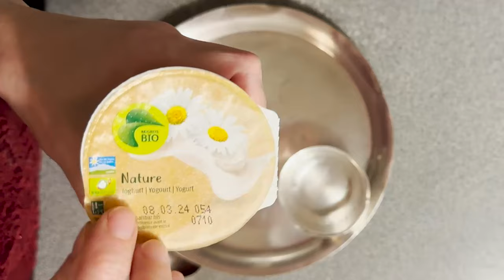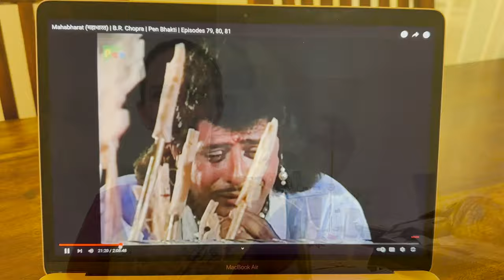5 to 9 PM NIGHT ROUTINE as a KRISHNA BHAKTA 🇮🇳 | Why I Eat Only Prasadam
It is getting little warmer here in Switzerland and the days get longer.
I feel sense of relief that winter is slowly ending.
Come cook with me, read Gita and hear why I eat only food offered to Sri Krishna 🚩 🇮🇳 💛

MANTRAS FOR OFFERING BHOG:
1. nama oṁ visnu-pādāya kṛṣṇa-preṣṭhāya bhū-tale
śrīmate bhaktivedānta-svāminn iti nāmine
namas te sārasvate deve gaura-vāṇī-pracāriṇe
nirviśeṣa-śūnyavādi-pāścātya-deśa-tāriṇe

“I offer my respectful obeisances unto His Divine Grace A. C. Bhaktivedanta Swami Prabhupada, who is very dear to Lord Krishna on this earth, having taken shelter at His lotus feet. Our respectful obeisances are unto you, O spiritual master, servant of Bhaktisiddhanta Sarasvati Gosvami. You are kindly preaching the message of Lord Caitanyadeva and delivering the Western countries, which are filled with impersonalism and voidism.” (YOU CAN ALSO RECITE THE MANTRA OF YOUR OWN GURUDEVA)

2. namo mahā-vadānyāya kṛṣṇa-prema-pradāya te
kṛṣṇāya kṛṣṇa-caitanya- nāmne gaura-tviṣe namaḥ

“O most munificent incarnation! You are Krishna Himself appearing as Sri Krishna Caitanya Mahaprabhu. You have assumed the golden colour of Srimati Radharani, and You are widely distributing pure love of Krishna. We offer our respectful obeisances unto You.”

3. namo brahmaṇya-devāya go-brāhmaṇa-hitāya ca
jagad-dhitāya kṛṣṇāya govindāya namo namaḥ

“I offer my respectful obeisances unto Lord Krishna, who is the worshipable deity for all brahmanas, the well-wisher of the cows and the brahmanas, and the benefactor of the whole world. I offer my repeated obeisances to the Personality of Godhead, known as Krishna and Govinda.”